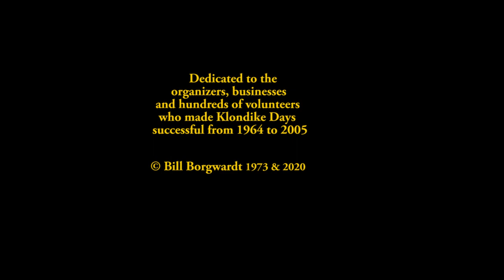Edmonton Exhibition History from 1879 to 1976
Edmonton, Alberta, Canada's annual summer fair began in 1879 when the settlement consisted of a Hudson Bay Company trading post and a few scattered houses and grew into a summer event attracting hundreds of thousands visitors. This tells how the fair progressed from it's inception until 1976.